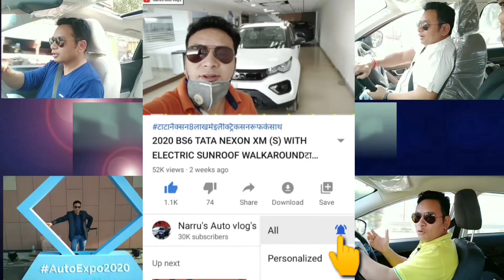2020 FESTIVAL DISCOUNT OFFER'S ON RENAULT CARS:रैनो की FESTIVAL Diwaliडिस्काउंट औफर :NarrusAutoVlogs